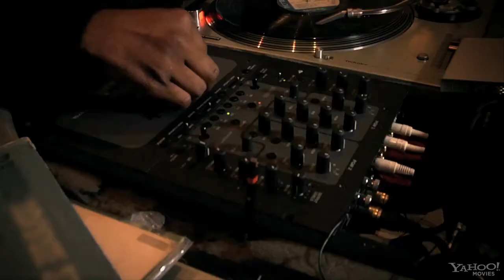Beats Rhymes & Life Trailer FULL HD